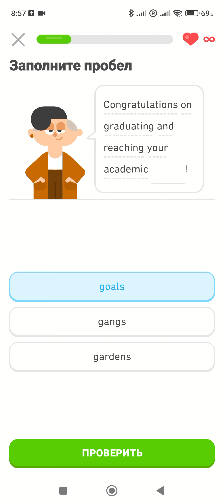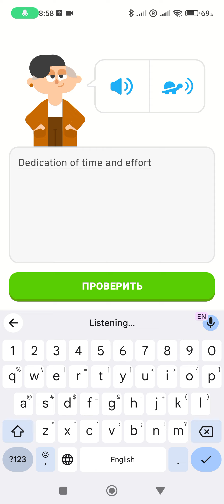Duolingo English Lesson (29 August 2024, including the level pass animation)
I decided to record this Duolingo lesson to get a new level complete animation. In this animation Duo the owl is jumping to another tile.